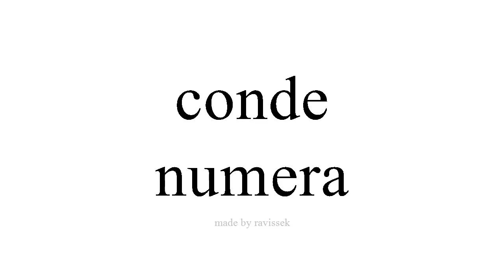Disce Spanish numera